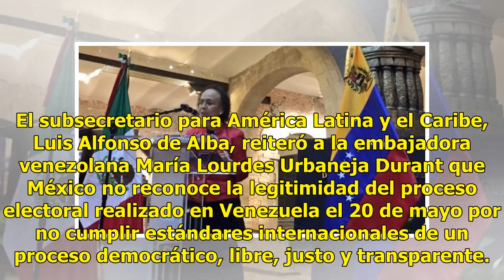México reducirá relaciones diplomáticas y de cooperación con Venezuela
Ratio: 0 / 5 CIUDAD DE MÉXICO.- El Gobierno de México adoptará medidas específicas para reducir el nivel de las relaciones diplomáticas con Venezuela, entre las que considera la disminución o cancelación de actividades culturales y de cooperación, incluida la militar. El subsecretario para América L...